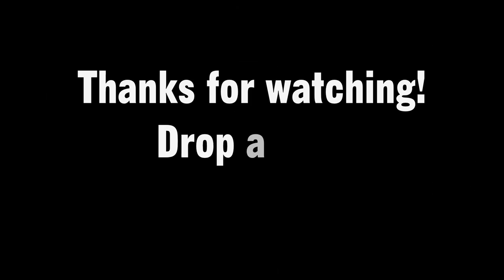Halloween Special! - Spooky's Jumpscares Ep.1 (/w Alex)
Alex and Tommy a.k.a. Dingus and Doofus discuss what's family-friendly
∘∘∘∘∘∘∘∘∘∘∘∘∘∘∘∘∘-Credits-∘∘∘∘∘∘∘∘∘∘∘∘∘∘∘∘∘∘

'REACH'

△⚪✕◻ Game on!